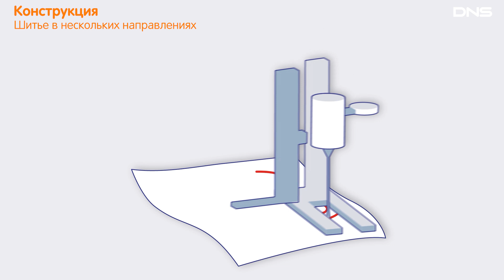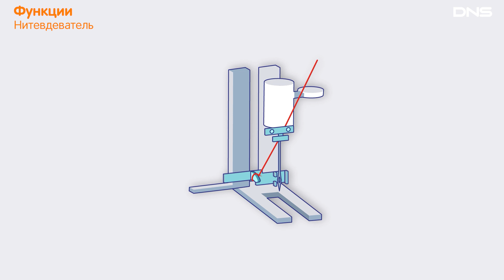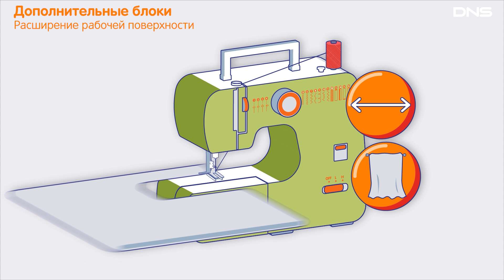Как выбрать ШВЕЙНУЮ МАШИНУ?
Советуем, как правильно выбрать швейную машину и не запутаться в характеристиках. Поможем определиться с выбором швейной машинки между электромеханической, компьютеризированной или электронной. Объясняем, разницу между качающимся челноком, горизонтальным и вертикальным. Расскажем, про встроенные программы и особенности конструкций швейных машин.

00:00 О чем ролик?
00:16 Вид
00:52 Челнок
01:41 Шитье
02:26 Конструкция
02:44 Особые строчки
03:03 Выполнение петли
03:23 Функции
03:45 Дополнительные блоки
04:05 Комплектация